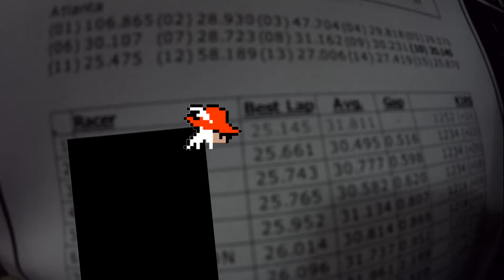TRACK DAY ROUND 2 [K1 Speed]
Round 2 at K1 Speed in Duluth!